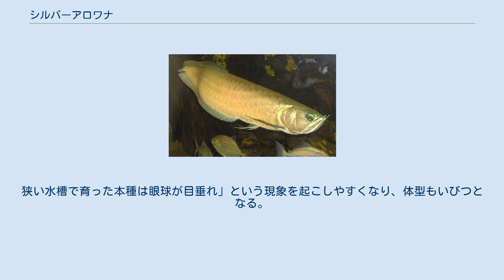シルバーアロワナ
シルバーアロワナ（学名：Osteoglossum bicirrhosum）は、アロワナ目アロワナ科アロワナ亜科に属する魚類。
学名の"Osteoglossum"は「骨質の舌」、"bicirrhosum"は「2つのひげ」(ギリシャ語に由来)を意味する。
 アマゾン川、ペルー、ブラジル、南米ギアナ この種は南米の河川に生息する。
 アロワナの仲間としては非常に細長い体型で、体長の半分を占める尻びれと背びれが特徴。
野生状態では最大で1.2m、飼育下では1mほどに成長するアロワナ亜科の最大種である。
他のアロワナと同様に口は上方に向かって開き、主に水面に浮かんだ昆虫やエビなどの甲殻類、小魚などを食べている。
 現地では食用とされる他、ゲームフィッシングの対象としても人気がある。
アロワナとしては非常に入手しやすく、価格も安いために観賞用としての人気も高い。
しかし、成長が早く最大サイズも大きいことから、終生飼育のためには最低でもその個の体長を越えるだけの奥行きのある水槽が必要である。
狭い水槽で育った本種は眼球が目垂れ」という現象を起こしやすくなり、体型もいびつとなる。
 シルバーアロワナはアジアアロワナと異なりCITESに記載されていない。